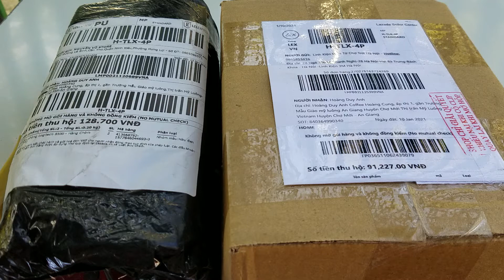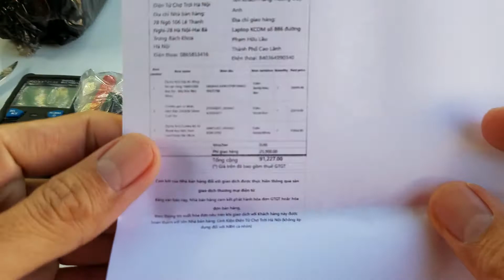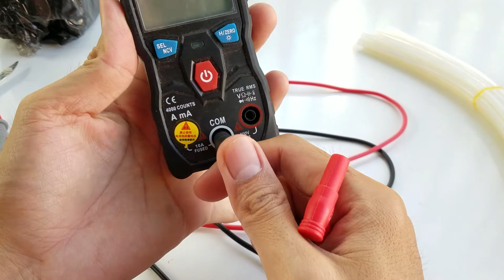Bộ que đo Zin dùng cho Đồng Hồ Số. Bộ tua vít 3 ke siêu đẳng. Keo dính Silicon và ống gen co nhiệt.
☆ Đây là 3 sản phẩm mình mua tại shop Linh Kiện Điện Tử Chờ Trời Hà Nội các bạn nhé 😃

₫ 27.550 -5% | [Tp.Hà Nội] Dây đo đồng hồ vạn năng 1000V/20A loại Zin - Mũi Kim Nhỏ Nhọn

₫ 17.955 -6% | [Tp.Hà Nội] Combo Bó 10 Thanh Keo Nến 7mm Loại Chuẩn Dài 28Cm

₫ 24.990 | Combo gen co nhiệt, cách điện 2/4/6/8/10mm 5 sợi 1m

☆ Bản đồ nơi bán mình mua đây các bạn nhé! Vào đầu hẻm tay phải người ta bán dây xích to và kìm búa các loại, các bạn chạy vào khoản 20m bên tay trái họ bán rất nhiều kìm, tua vít các loại mà xung quanh đi dọc hết con hẻm không có nơi nào bán nhiều bằng họ các bạn nha 😃
 ☆ Đường Lê Minh Ngươn rẽ phải đường Nguyễn Văn Sừng đường vào ngang Trường Tiểu Học Bán Trú Lê Quý Đôn. Góc trái là số 29 cửa hàng Mỹ Hoàng Vật Liệu Xây Dựng ạ! 😃

☆ Ảnh cây vít mình đang dùng là hiệu Goodman rất ok các bạn nhé! 😃

 ☆ Bộ vít này mình đã mua xài rất chuẩn rất ok luôn các bạn nha! 😃
₫ 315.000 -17% | Bộ tua vít bỏ túi đa năng Xiaomi Mijia (Có nam châm hít)

 ☆ Bộ này mình đang dùng cũng ok các bạn nha! 😃

 ☆ Đây là hàng mình tham khảo nơi bán khác nên tùy ý các bạn chọn nhé ạ 😃

₫ 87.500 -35% | Tua vít mở điện thoại cao cấp 12 đầu RUIKE

 Vít Nhật các bạn xem thêm nhé!

₫ 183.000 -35% | Bộ Tua Vít Đa Năng Xiaomi MiJia 49 Trong 1, Vỏ Hợp Kim Sửa Chữa Tuốc Nơ Vít Từ Tính Chính Xác

 ☆ Các thông tin liên quan khác và trãi nghiệm sản phẩm mình cũng chia sẻ trong mô tả tại đây sau các bạn nha! 😃